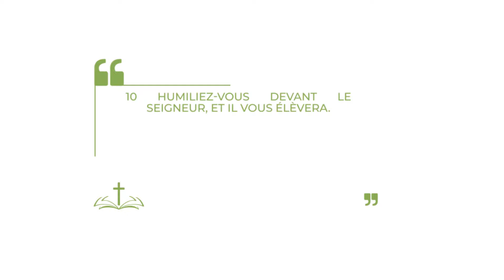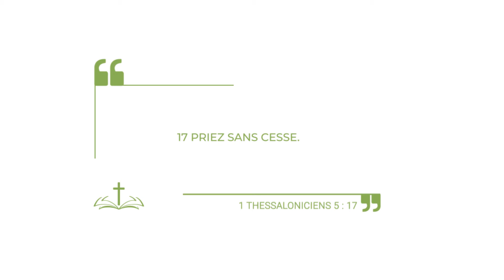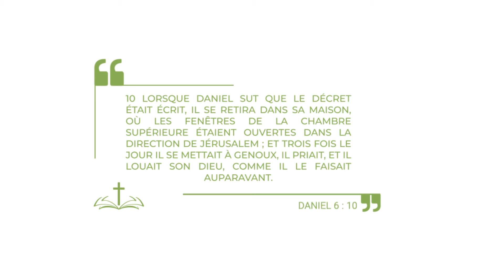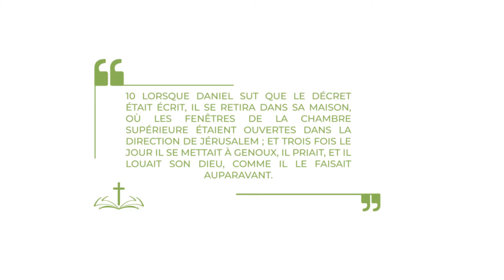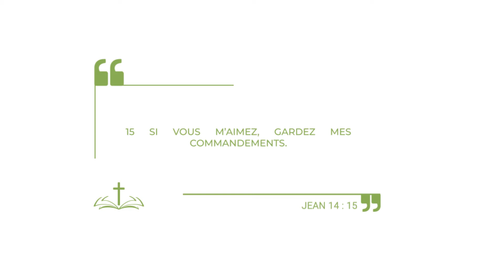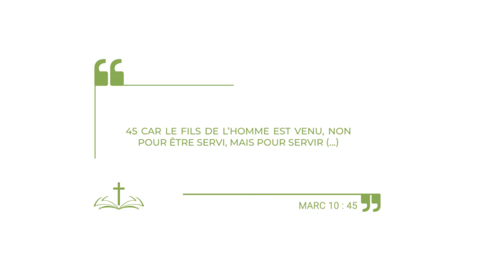LA PERSONNE QUE DIEU UTILISE - L' exponentialiste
➡️➡️ FORMATION GRATUITE
            LA DÉCOUVERTE DE TES TALENTS

Il y a un certain type de personne que Dieu utilise énormément. Si tu veux devenir ce genre d’individu, voici 5 caractéristiques de la personne que Dieu utilise.